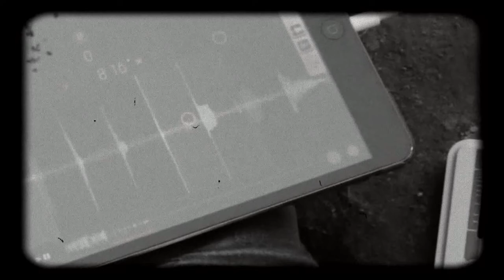deltAdata : Cloud Temple ( nanokontrol keytar, samplr, isupr8, sunrizer, 760d, ipad )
Korg nanokontrol as keytar, Canon eos 760d + efs 17-55 f2.8 1080, samplr, sunrizer, ipad mini, isupr8 filter 2 (8mm android video effect), bose soundlink mini 1, audiobus, audioshare, shareit (video file transfert between android and ios), sony xperia z3 compact and timelapse sony app (time lapse videos with glitch at the end...), made on ipad mini 1 with imovie.

Filmed by "JLpictsArt's"